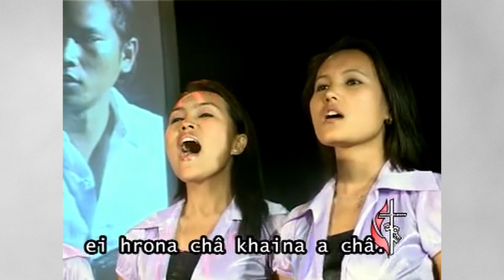Na bie khaihna - Gospel Outreach Ministry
Reithaina Byhnâzy Music Video 2008, Gospel Outreach Ministry | Na bie khaihna.

Composed by - S. Peter